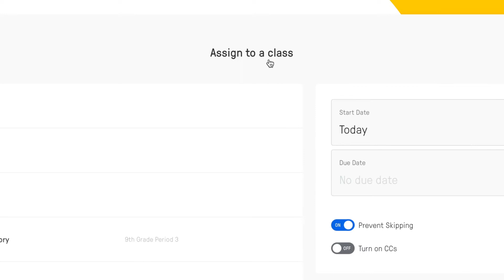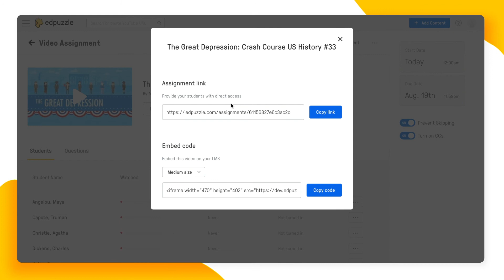Cómo asignar una vídeo lección de Edpuzzle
Aprenderemos cómo se debe enviar tu primera vídeo lección a tus estudiantes. Si es la primera vez que lo realizas, busca un vídeo sencillo, corto y simple para que tu alumnado también pueda practicar con Edpuzzle.